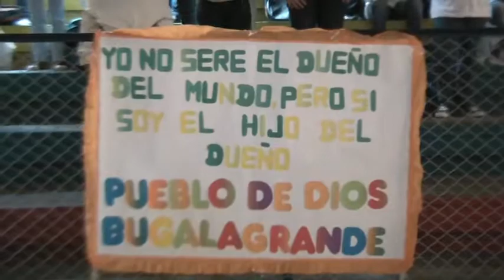Vamos a Bendecir al Señor - El Amor del Señor es Maravilloso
Ministerio de Música Pueblo de Dios Buga.
Pentecostés, Sembremos hoy.
Pueblo de Dios Buga